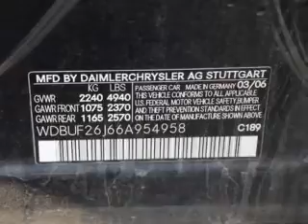2006 Mercedes-Benz E-Class - Dublin OH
Year: 2006
Make: Mercedes-Benz
Model: E-Class
Trim: E320
Engine: 3.2 liter inline 6 cylinder 24 valve
Transmission: 5-Speed Automatic
Color: Flint Grey Metallic
Mileage: 116137
Address:
6500 Perimeter Loop Rd